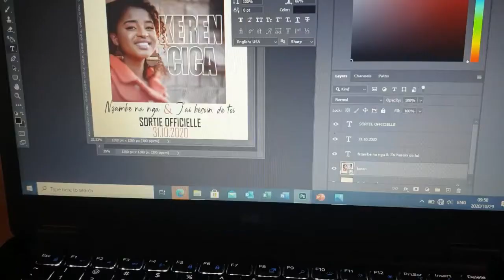Working at home Mum:Expectations vs Reality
I started a new business 💃
Praise Master Jesus!
But it's not the easiest thing when you have kids.
Showing you my daily struggle😅